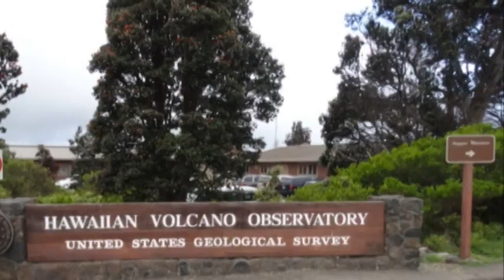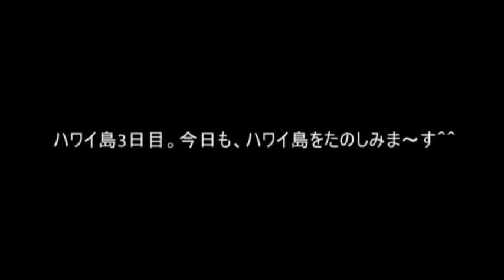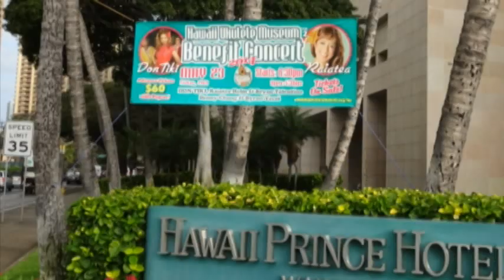ギター＆ウクレレスタジオマハナ ハワイツアー2014(MAHANA TV)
栃木県小山市にあるギター＆ウクレレスタジオマハナ恒例のハワイツアーです。ハワイ島～オアフ島の6泊8日の旅の様子です。
5月20日（火）～27日(火）